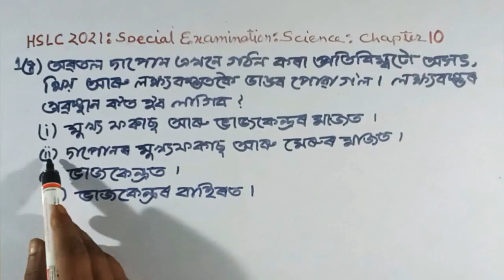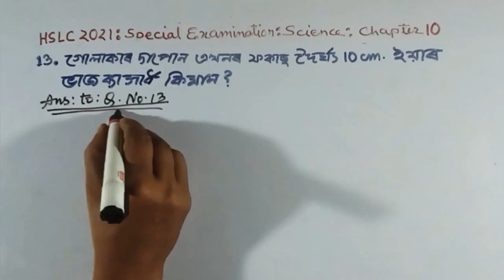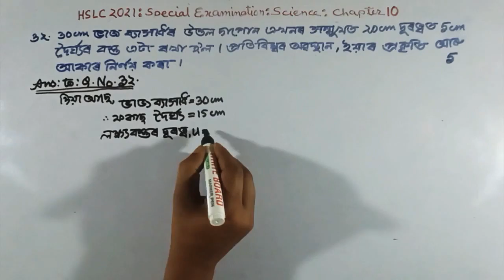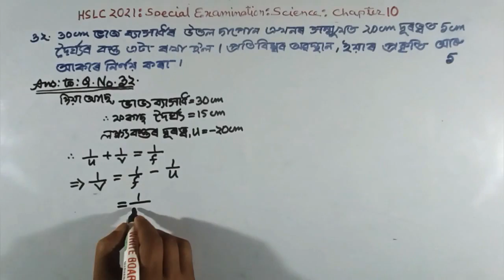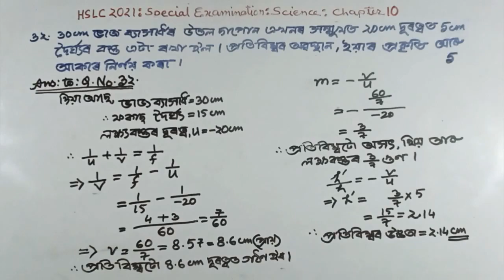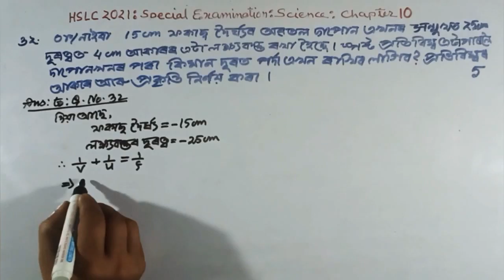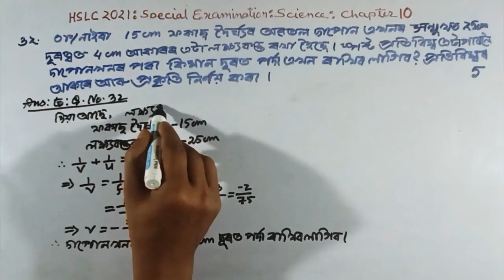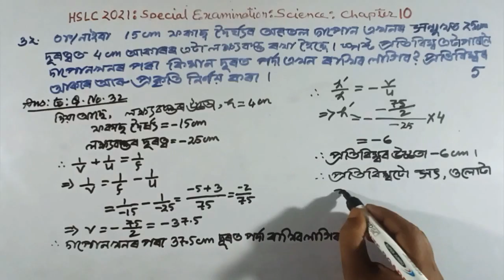HSLC 2021 || Class 10 || Science || Chapter 10 || Question || Answer || Assamese || Medium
In this series video I have explain about the Chapter 10 Light Reflection and Refraction of Class 10 Science. The explaination is in very simple language and moral methot for class 10 students with additional question and answers

Solution || Question || Answer

Class: 10

Subject: Science

Chapter: 10

Lesson: Reflection and Refraction

Board: Secondary Education Board of Assam; SEBA

State: Assam

Country: India

Solution || Question || Answer

Solution || Question || Answer

Solution || Question || Answer

Solution || Question || Answer

Solution || Question || Answer

Solution || Question || Answer

Solution || Question || Answer